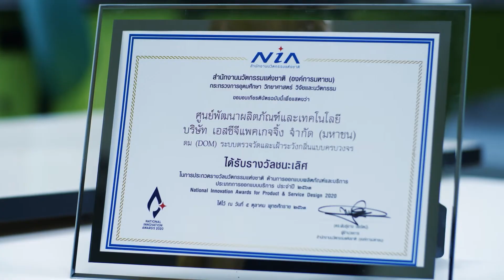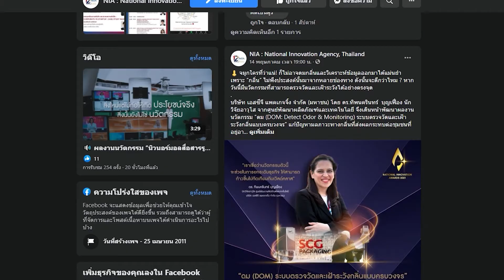Interview งานแถลงข่าวรางวัลนวัตกรรมแห่งชาติ ประจำปี 2564 “ผู้ชนะการประกวด ประจำปี 2548 ด้านเศรษฐกิจ”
🙋‍♀️ คำพูดจากรุ่นพี่สู่รุ่นน้องกับเวทีการประกวด “รางวัลนวัตกรรมแห่งชาติ”

ดร.ทิพนครินทร์ บุญเฟื่อง นักวิจัยอาวุโส จาก บริษัท เอสซีจี แพคเกจจิ้ง จำกัด (มหาชน) หรือ SCGP ผู้ชนะจากการประกวดรางวัลนวัตกรรมแห่งชาติ ประจำปี 2563 ด้านการออกแบบผลิตภัณฑ์และบริการ กล่าวว่า รางวัลที่เกี่ยวกับนวัตกรรมต้องเป็นเวทีการประกวด“รางวัลนวัตกรรมแห่งชาติ” ซึ่งถือว่าเป็นรางวัลอันทรงเกียรติที่ได้รับการยอมรับในระดับชาติ จึงเป็นเหตุผลที่ SCGP ส่งผลงานเข้าร่วมการประกวด อีกทั้งรางวัลนี้สามารถยกระดับงานวิจัยให้ไปสู่เวทีระดับประเทศได้ และการได้รับรางวัลนี้ เป็นหนึ่งในกุญแจสำคัญที่สร้างความเชื่อมั่นให้กับสิ่งที่เราทำ

ถึงเวลาที่คุณจะได้แสดงศักยภาพบนเวทีระดับประเทศ เวทีอันทรงเกียรติสูงสุดของวงการนวัตกรรมไทย ที่จะช่วยพัฒนาผลงานนวัตกรรมของคุณขึ้นไปอีกขั้น กับการประกวด “รางวัลนวัตกรรมแห่งชาติ ประจำปี 2564” รางวัลอันเป็นเกียรติยศสูงสุดแห่งนวัตกรรม ล้ำค่าเหนือกาลเวลา

✨ เปิดรับสมัครจำนวน 5 ด้าน
1. ด้านเศรษฐกิจ - ผลงานนวัตกรรมที่สร้างให้เกิดคุณค่าเชิงพาณิชย์ และเกิดประโยชน์ต่อเศรษฐกิจของประเทศ
2. ด้านสังคมและสิ่งแวดล้อม - ผลงานนวัตกรรมที่สร้างให้เกิดคุณค่าต่อสังคม ชุมชน และสิ่งแวดล้อม
3. ด้านการออกแบบผลิตภัณฑ์และบริการ - ผลงานนวัตกรรมที่นำการออกแบบมาสร้างให้เกิดมูลค่าเพิ่มแก่ผลิตภัณฑ์และบริการ
4. ด้านสื่อและการสื่อสาร - ผลงานนวัตกรรมและบุคคลที่มีความสร้างสรรค์ในการนำเสนอเนื้อหาและการสื่อสารรูปแบบใหม่
5. ด้านองค์กรนวัตกรรมดีเด่น - องค์กรที่มีการบริหารจัดการนวัตกรรมอย่างโดดเด่น ทั้งระดับยุทธศาสตร์ ระดับกระบวนการ และระดับโครงสร้างพื้นฐานขององค์กร

🛎 ส่งผลงานได้ตั้งแต่วันนี้ถึง 30 มิถุนายน 2564
🔎 ดูรายละเอียด จองคิวรับคำปรึกษา (Mentoring Program) และสมัครผ่านทางออนไลน์ที่